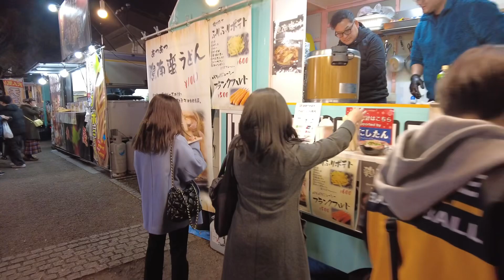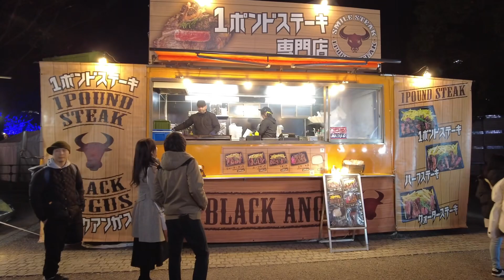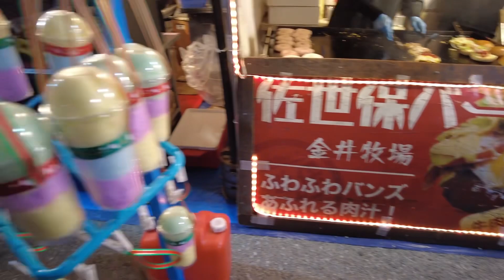青之洞窟 澀谷區聖誕市集🎄 | クリスマスマーケットに行く日 青の洞窟 Xmas Market | Shibuya Blue Cave Xmas Market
Shooting Date：24-Dec-2023